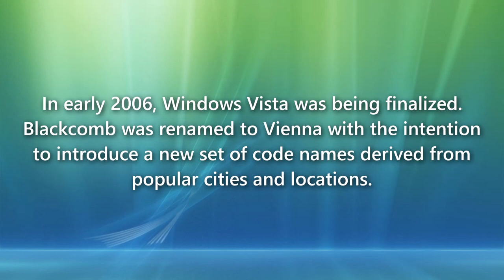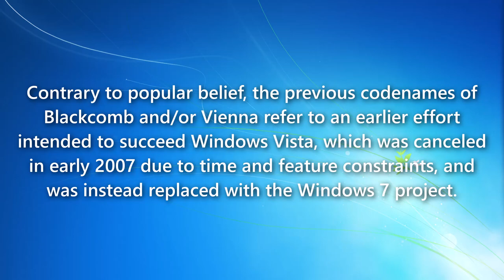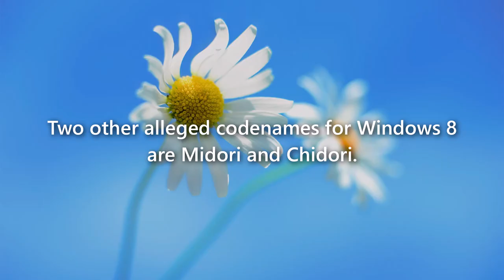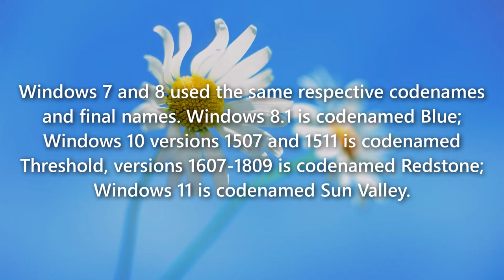Common Misconception - Windows 7 and 8 Codenames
For the longest time, Blackcomb and Vienna were both assumed to be the codenames for Windows 7. A similar also happens with Jupiter, which was also assumed to be the codename for Windows 8, although not extent as the case of Windows 7. This video will address the misconception.

Corrections:
- 1:28 "we’d been using all along" → "Microsoft had been using all along"